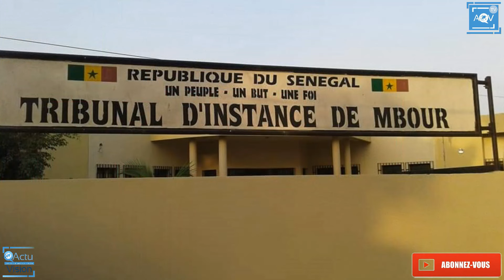Info Du Jour : Ahmed Aïdara annonce sa démission du groupe DMédia...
et n'oubliez pas aussi d'activer la cloche de notification.
Un Clin d'oeil Sur l'Actu , collecte, traite et publie les informations 24h/24 à travers des reporters, des correspondants, les envoyés spéciaux ainsi que des experts dans le domaine de l’information et de la communication.
Nous offrons les espaces aux personnalités politiques, hommes d’affaires, ONG, ASBL, Regroupement politique, parti politique et tout autre catégorie de personnes désirant émettre un point de vu ou une opinion, un avis, une thèse, une publicité, commentaire.